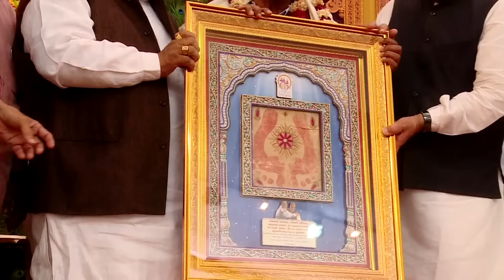Sant Bhagwant Sahebji Amrut Mahaparva Sabha, Upasana Dham, Vemar, 23 March 2016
Sahebji Amrutotsav & Murti Pratishtha Mahotsav at Anoopam Mission, Upasana Dham, Vemar